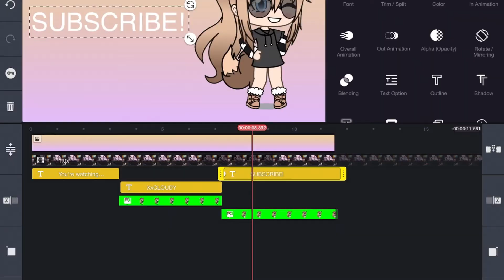how to make a 2018 gacha intro // I’m back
this video was purely made for entertainment and is satire. i get a lot of comments on some of my past  pov videos saying things like “i didn’t do this”, yeah no idc the video is a joke. and yes i do realize this isn’t particularly a pov video but i know that i may get similar comments so i wanted to address that.

school ends in a week so i have more time to post, i’ve only now been getting my motivation back so expect some new content

i may change up my content a bit, its still gonna be gacha but it's most definitely gonna be different than my past videos

Section 107 of the Copyright Act provides the statutory framework for determining whether something is a fair use and identifies certain types of uses—such as criticism, comment, news reporting, teaching, scholarship, and research—as examples of activities that may qualify as fair use.

tags //